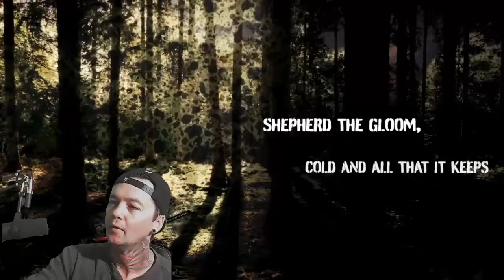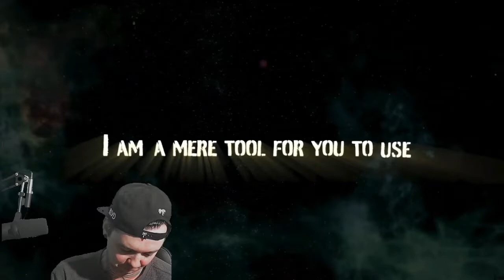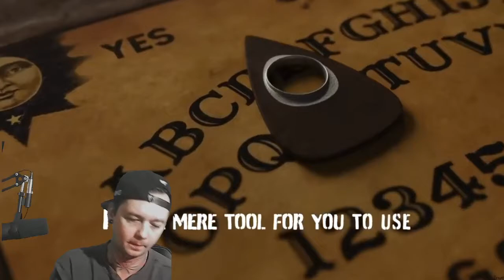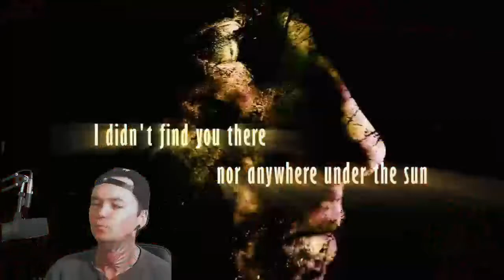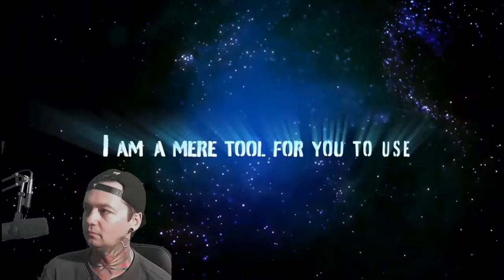Nemecic - Invocation for the Muse - Local Band Smokeout Reaction / Review